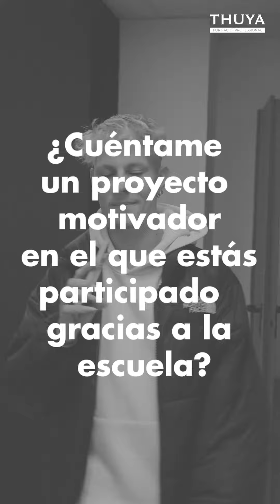Pau Revaliente alumno de Peluquería: 6 preguntas con THUYA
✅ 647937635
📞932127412